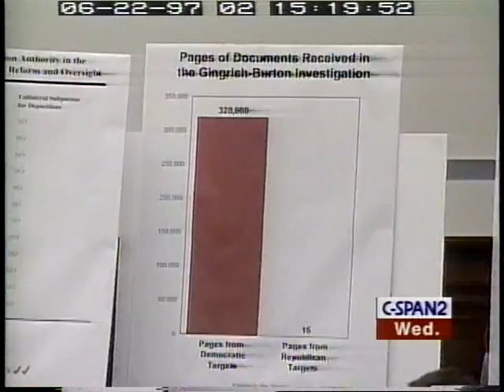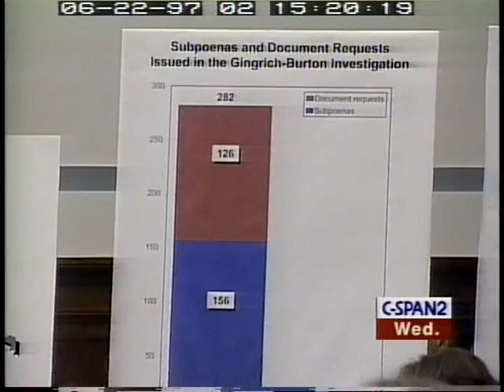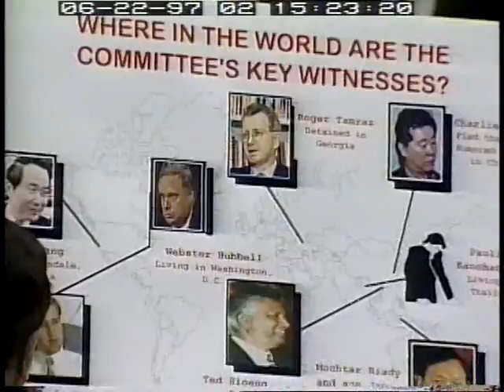Campaign Finance Investigation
Campaign Finance Investigation - House Oversight Committee - 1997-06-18 - Product 86899-1-DVD - U.S. House of Representatives.  House Committee on Government Reform and Oversight. Committee members met to discuss giving Chairman Burton unilateral authority to depose witnesses during the campaign finance investigation. Following the debate committee members voted on proposed amendments.  Filmed by C-SPAN. Non-commercial use only.